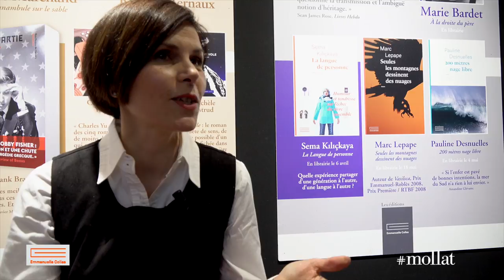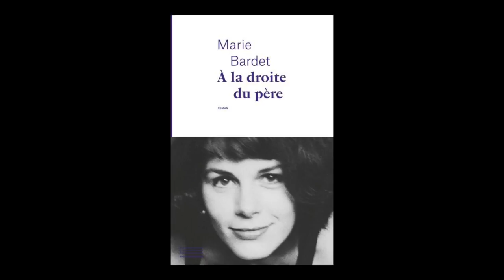Marie Bardet - A la droite du père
A l'occasion de Livre Paris 2018, Marie Bardet vous présente son ouvrage "A la droite du père" aux éditions Emmanuelle Collas.